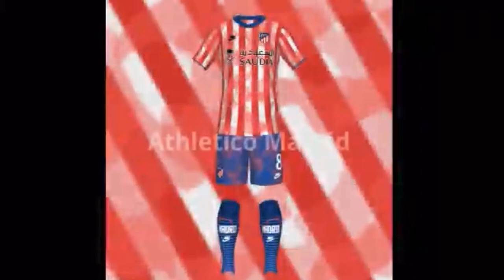Designing 23/24 LaLiga teams a home kit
Comment which is best